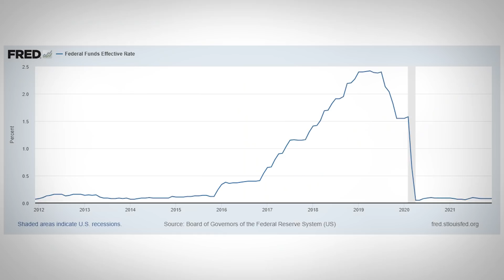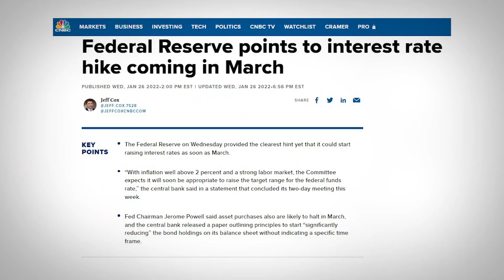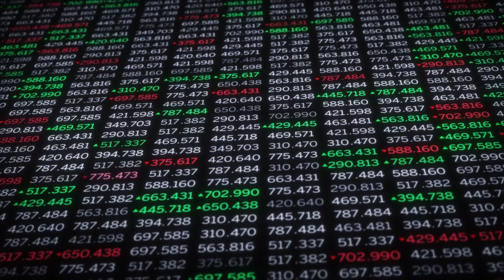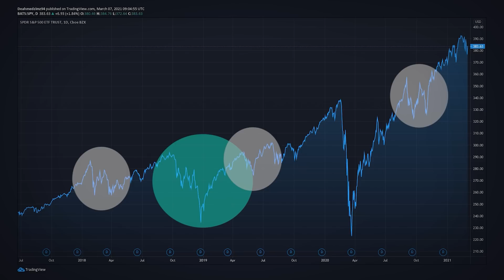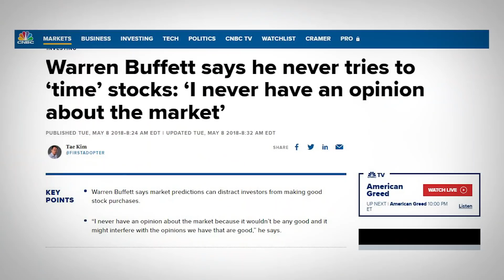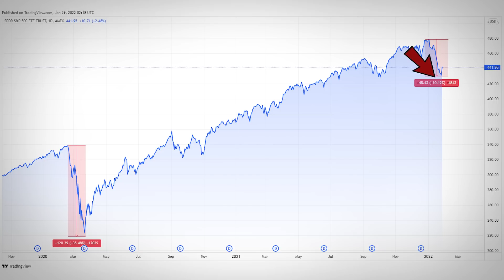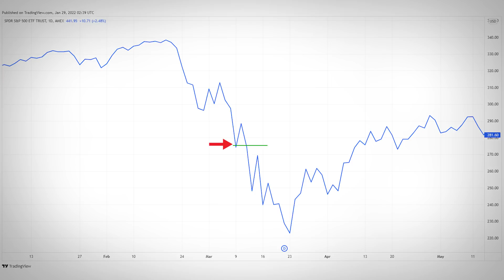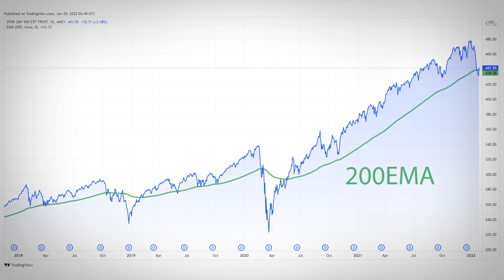ماذا يجري في الأسواق المالية وهل هي فرصة للإستثمار؟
00:00 - المقدمة
00:41 - إيه البيحصل في سوق المال
02:45 - أسباب نزول السوق
06:59 - هل النزول دة طبيعي؟
08:31 - أعمل إيه في السوق دة؟
14:23 - اشتري امتى؟